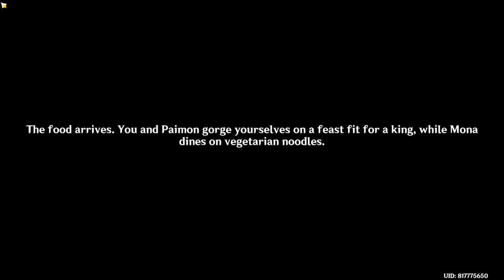Genshin Impact - Mona [Beyond this word star Quest]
Mona Megistus is a playable Hydro character in Genshin Impact.
An astrologist of great skill and equally-great pride, Mona has taken up residence in Mondstadt to avoid incurring the wrath of her master after unwittingly reading the latter's diary.